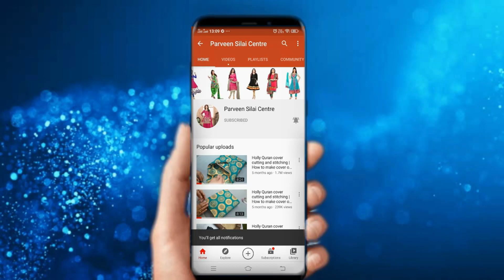Holly Quran cover cutting and stitching | How to make cover of the Holy Quran | Holy Book Cover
This video will show you holly Quran cover cutting and stitching in bangla. It's really easy and you can do it by yourself. How to make Holly Quran cover at home.